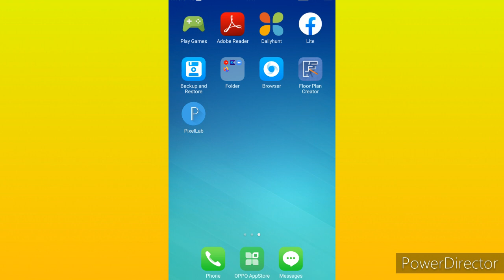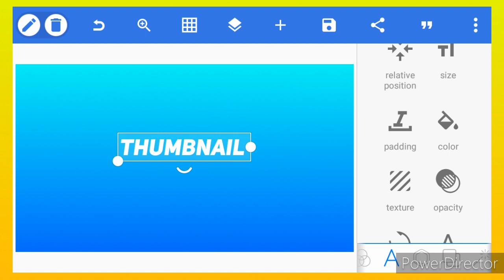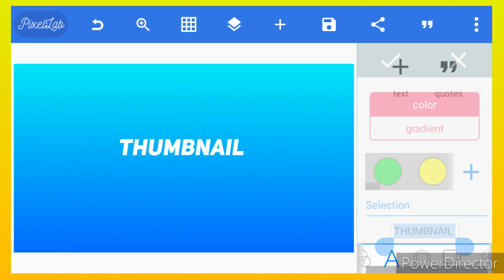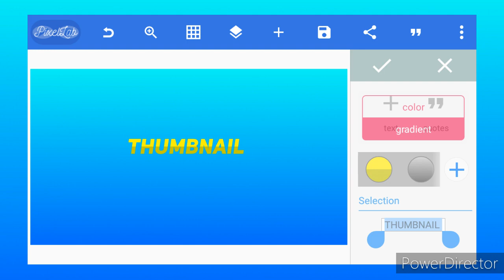How to create thumbnail like gaming tamizhan video | gt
how to create thumbnail like gaming tamizhan
how to create thumbnail as gaming tamilan